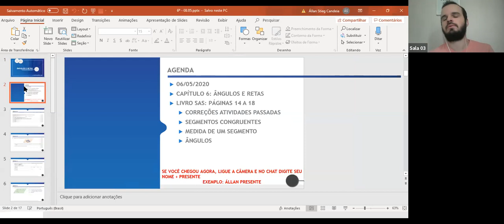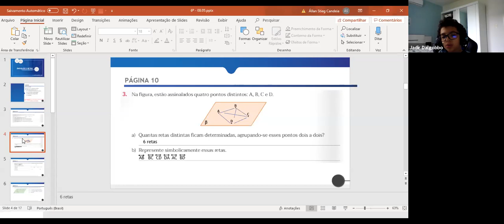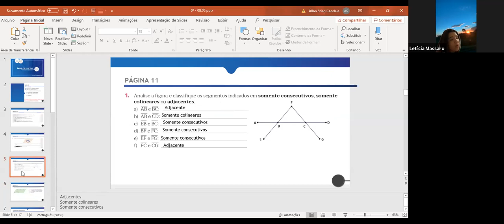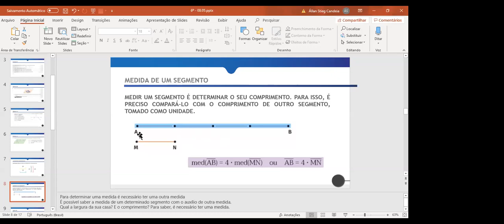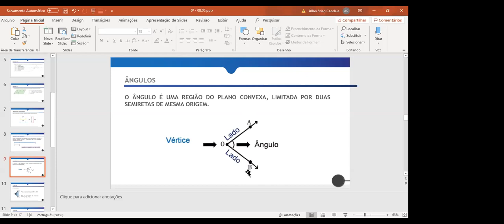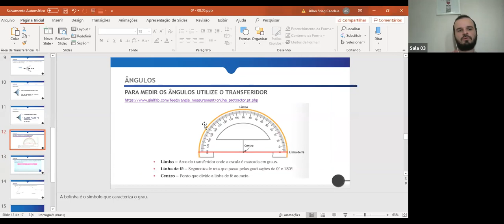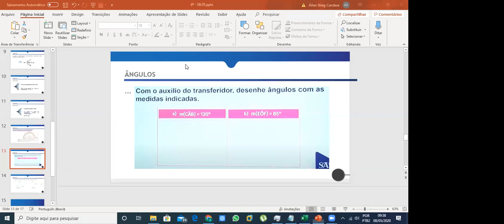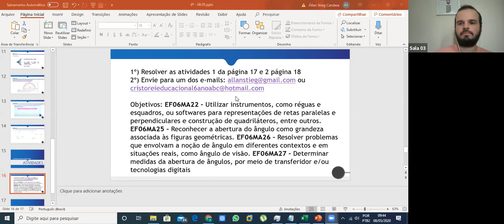6º ano - MATEMÁTICA - zoom 10 (08/05)